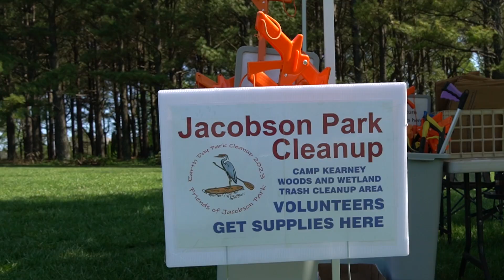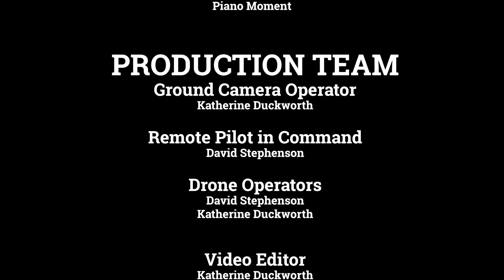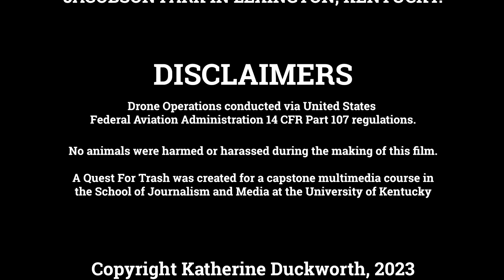A Quest For Trash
Embark on a litter collection journey with Cliff Jaggie, Liz Otto, and Scrappy the Beagle. In this documentary, discover how a series of decisions and coincidences sparked a massive effort to reduce pollution in Jacobson Park just in time for Earth Day.

While you're there, be sure to download the Scrappy's Quest video game to eradicate pollution from a virtual version of Jacobson Park.